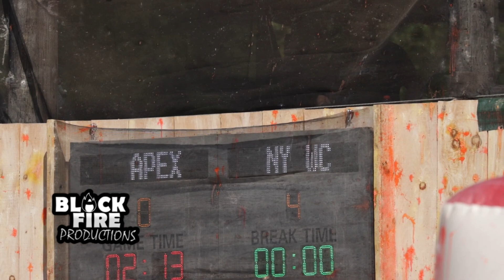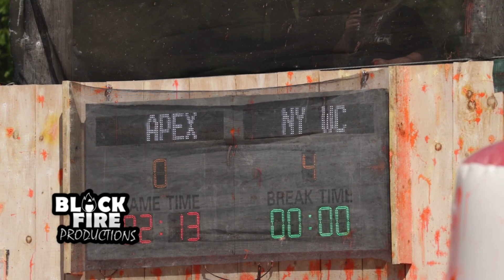RAW: New York Wrecking Crew | D3 XBall Outback Paintball Series E2 2022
D3 XBall team New York Wrecking Crew win the Outback Paintball Series 2nd event of the 2022 season on May 21, 2022 at Matt’s Outback Paintball in Coventry, Conn.